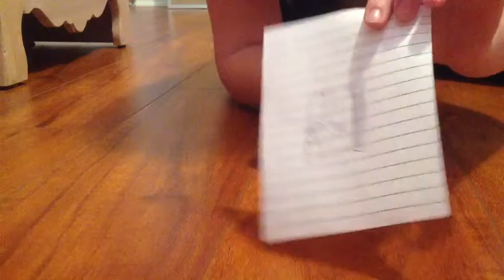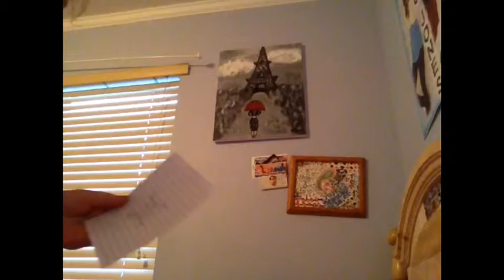The lost penguin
Oh no! Liann lost her penguin! Later on she finds some clues to help her find the penguin. So I'll see you guys on thursday. Peace!✌️